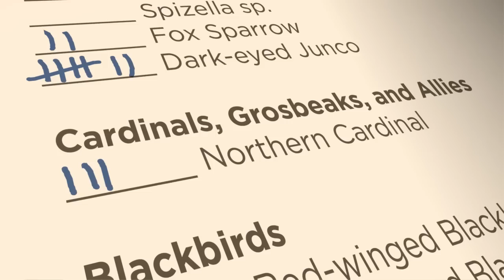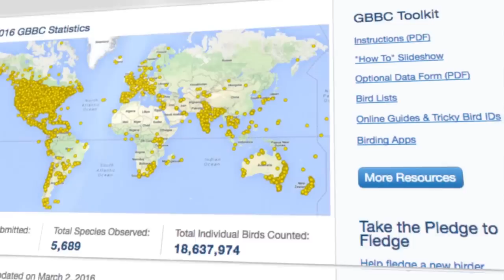The Great Backyard Bird Count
The Great Backyard Bird Count is an easy way to help the birds you see everyday. With just 15 minutes of your time, you can help scientists better understand birds.